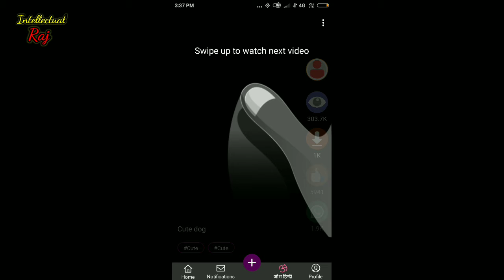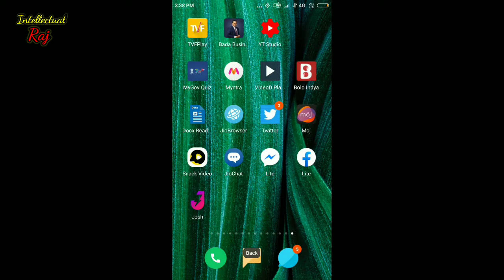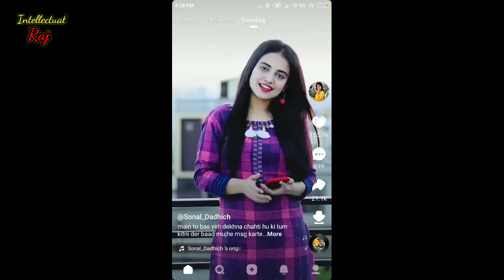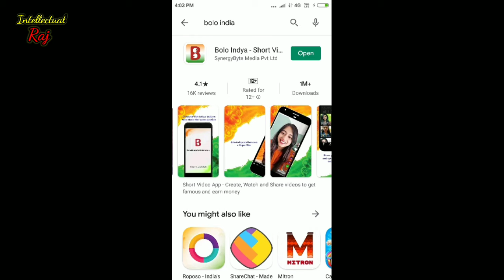कौन सा ऐप कितना बेहतर?///Best Indian video app like TikTok for making video Part-2 ///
Awesome apps which is easy to use & also easy to make video without buffering...

After ban of Chinese app there are lots of beat apps come in the market. I have given the list of some short video making apps...

We have to support the indian app.